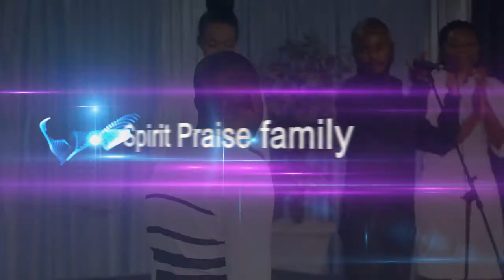Spirit praise worship team (zimbabwe) - Muri Zuva Redu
Muri Zuva Redu (ruvimbo)